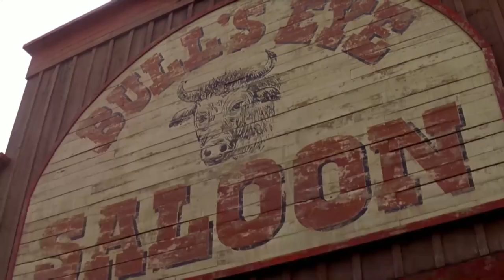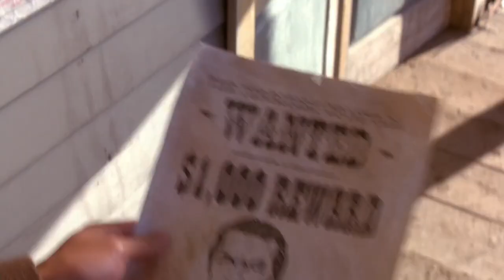China MAN Wakes Up NAKED and MARRIED to an ATTRACTIVE Teenage GIRL Daughter of CHIEF Movie Recap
Movie: Shanghai Noon 2000

Chon Wang is a bumbling Imperial Guard to the Emperor of China. When Princess Pei Pei is abducted from the Forbidden City, Wang feels personally at fault and insists on joining the rescue team, who has been whisked away to the United States. In Nevada and hot on the trail of the kidnappers, Wang is separated from the guards and soon finds himself an unlikely friendship with Roy O'Bannon, a lame bandit with delusions of grandeur. Together, the two shares one misadventure after another.

Social media pages of my channel will be created in the future, thanks!

I am the original and best recap:
featurerecap
featurerecaps
featurerecapped
featuredrecap
featuredrecaps
featuredrecapped

(this video is about: movie recaps, story recapped, horror recaps, movie recap, mystery recapped, horror story, recap king, Daniel cc, Show Recaps, Flash recap, sci-fi movies, movie review, movie summary, movie summaries, Movies Under 10 minutes, Daniel CC, Daniel CC movie review, Netflix, Story Recapped, Mystery Recapped, Movie Recaps, Detective recaps, science fiction movie, science fiction, Movie Recapped Zone, mr brain junkie, Detective Recapped, comedy movie recap, mystery recapped, story recapped, movie explained in English, film recaps, recap king, movie recap horror, story recap horror, show recaps, horror story in English, horror stories,)

Shanghai Noon full movie explained
Shanghai Noon explained in English
Shanghai Noon full movie summary
Shanghai Noon Full movie review